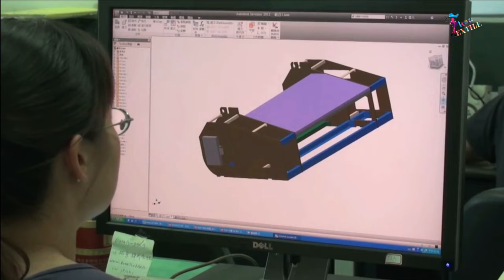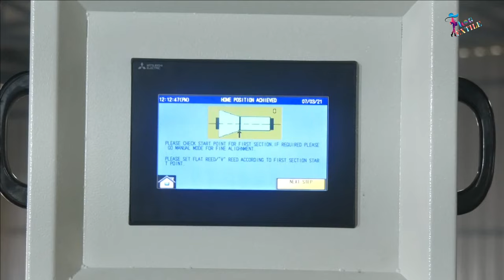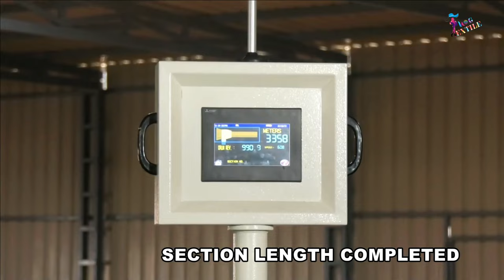Warping Process In Textile || Direct Warping and Sectional Warping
Warping is defined as the parallel winding of yarn, from a cone or cheese package onto a warp beam.  It is the transfer of many yarns from the creel of single packages to a beam. The warping consists of collecting a predetermined number of ends, from a set of wound package and transferring them in a sheet form to a weavers beam.